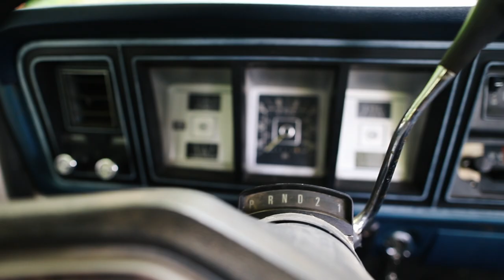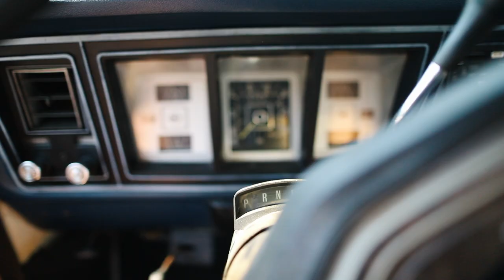We bought a truck - EPISODE 2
On this weeks episode we go look at a 1979 Ford f250 for the remodel. Follow Spencer in the studio, and go on a date night with us in Nashville! Thanks Five Daughters Donuts and Bar Taco!

Join us on our journey of remodeling our new home, making music, starting businesses, and growing our little family in one of the coolest cities in America: Nashville, Tennessee!